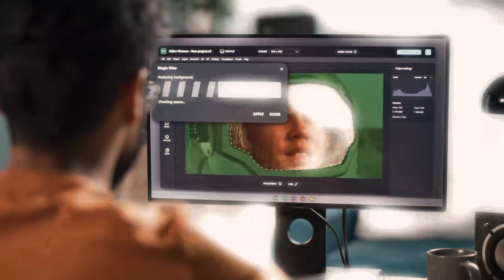AI in Hollywood: How Artificial Intelligence is Creating the Next Big Blockbuster!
Artificial Intelligence is not just for tech companies anymore—it’s revolutionizing Hollywood! From scriptwriting to stunning visual effects, AI is reshaping the way films are made and consumed. But what does this mean for the future of filmmaking? Dive into this video to discover how AI is driving Hollywood’s digital evolution and the ethical questions that come with it.

🔹 AI-Powered Scriptwriting: Discover how AI tools are co-writing scripts and inspiring new creative horizons.
🔹 Visual Effects Transformation: See how AI enhances CGI and brings characters to life like never before.
🔹 Digital Actors and Casting: Learn about the rise of digital actors and AI-driven casting decisions.
🔹 AI in Editing and Post-Production: Understand how AI is streamlining post-production with precision editing.
🔹 Future Predictions: Where is Hollywood headed in this age of AI-driven creativity?

💡 Fast Facts
🎥 AI Revolution: Over 65% of modern blockbusters use AI-driven effects.
🎞️ Scriptwriting Impact: AI-assisted scripts are being adopted by indie filmmakers and major studios alike.
👨‍💻 Digital Actors: AI-generated faces are reducing casting costs and expanding creative possibilities.
⚖️ Ethics Spotlight: The debate over digital actors and script AI is heating up, with unions calling for tighter regulations.

Filmmakers: Gain insights into cutting-edge tools that could transform your projects.
Tech Enthusiasts: Explore how AI is breaking barriers in entertainment.
Movie Buffs: Understand how AI is shaping the films you love.
Curious Minds: Dive into the ethical and creative challenges of AI in Hollywood.
⏰ Timecodes
0:00 Hollywood’s Digital Evolution
1:08 The Rise of AI in Hollywood
2:31 Enhancing Visual Effects with AI
4:48 AI in Scriptwriting: A New Creative Horizon
6:41 Casting and the Rise of Digital Actors
8:58 AI in Film Editing and Post-Production
10:56 Ethical Challenges and the Future of AI in Hollywood
13:02 Hollywood’s High-Tech Future